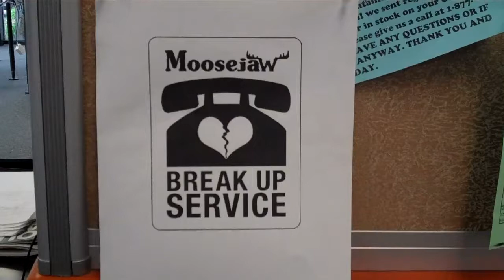Moosejaw Break Up Service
Raven breaks up with Micah using Moosejaw's New Break Up Service.

Love the Madness.